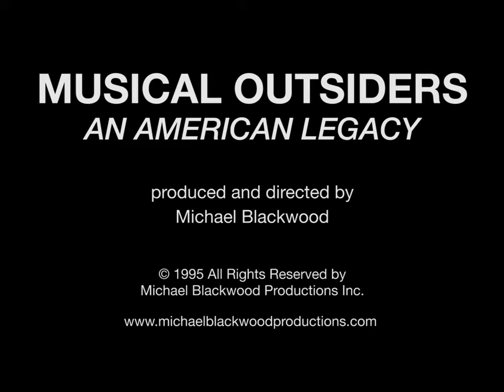Musical Outsiders: An American Legacy 2K [Trailer]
MUSICAL OUTSIDERS
An American Legacy
Harry Partch, Lou Harrison, and Terry Riley

MUSICAL OUTSIDERS
An American Legacy

Amazon Prime Video:

Consultant: Dennis Russell Davies

American composers have long struggled against the momentum of the Western European classical tradition and the prestige it has held in America's cultural life. "I did not want to have any stricture at all, I wanted to be completely free." So spoke Harry Partch, describing not only his own path, but also that of two other influential American composers: Lou Harrison and Terry Riley. They were attracted to musical ideas and sounds outside of the surrounding classical mainstream. Together they offer a deeper understanding of what those alternatives are and how they have affected American culture.